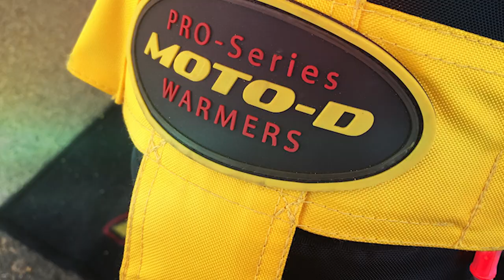MOTO-D at Chuckwalla Valley Raceway with Socal Track Days | MOTO-D Racing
MOTO-D visits Las Vegas to watch the WERA West races and then ride Chuckwalla Valley Raceway to ride their motorcycles with Socal Trackdays.

A big thanks to everyone involved in making the event a great time.